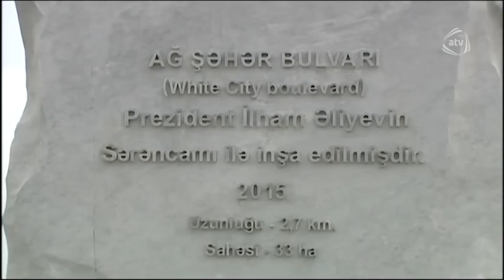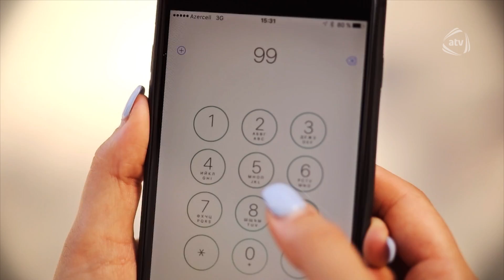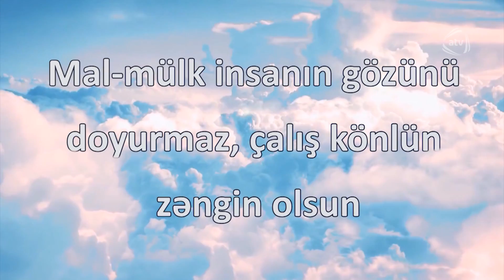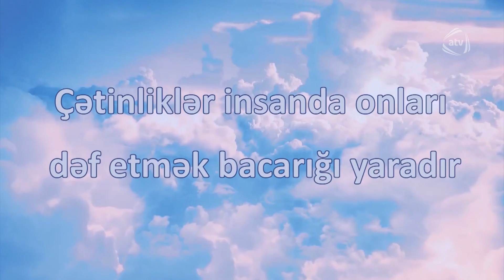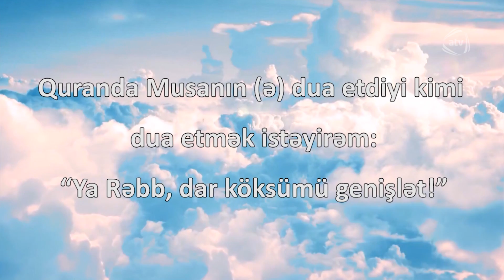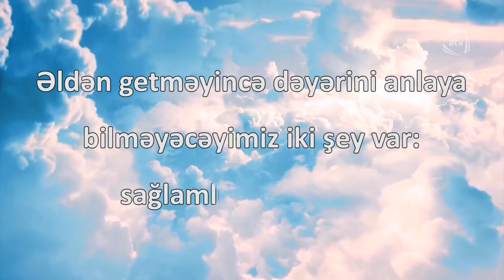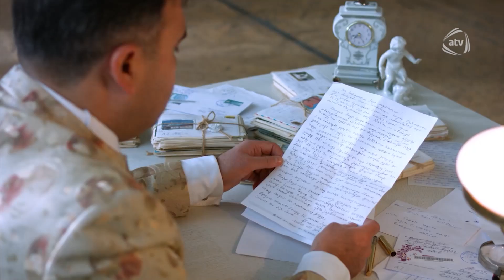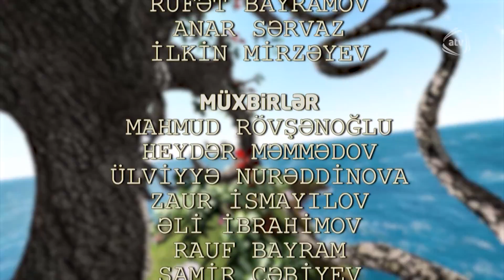Həyat (23.12.2017)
Aparıcı: Hacı Nuran